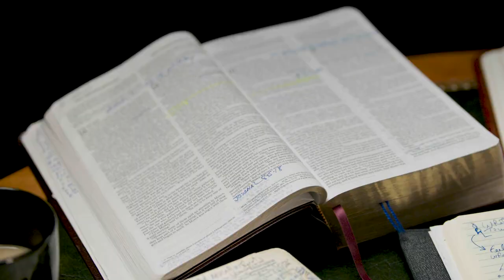The Laws of Manna AND Taking Gods Word to the World